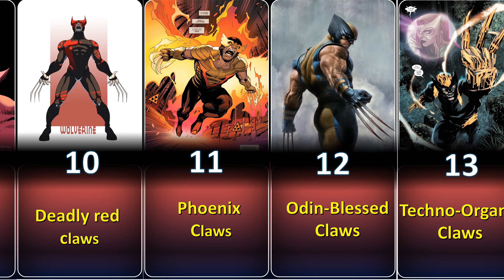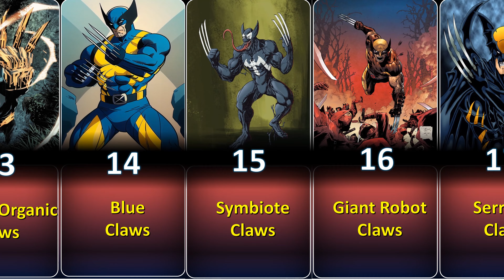Wolverine All Claws in Marvel Universe